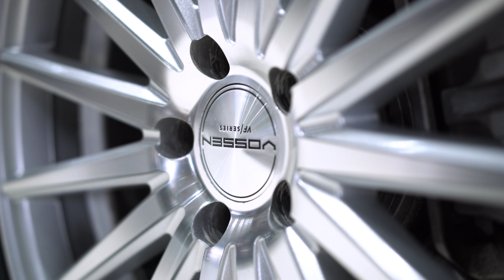Bagged Acura TLX | @warnertlx | 4K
Warner's got a pretty sweet Acura TLX on airlift bags and vossen wheels.
Song: Realm - Clarity